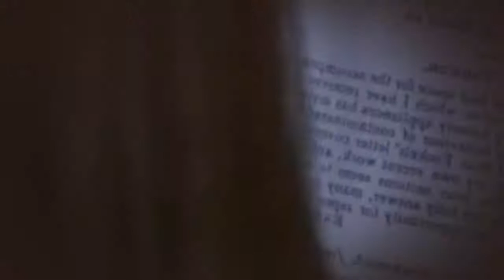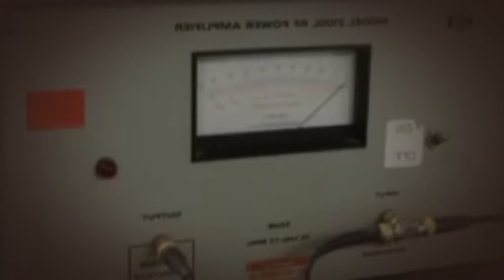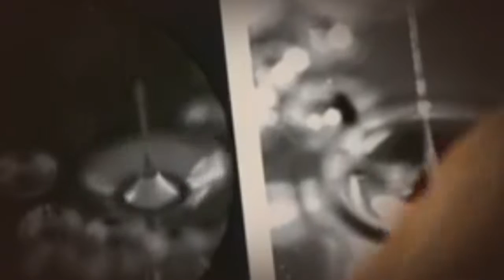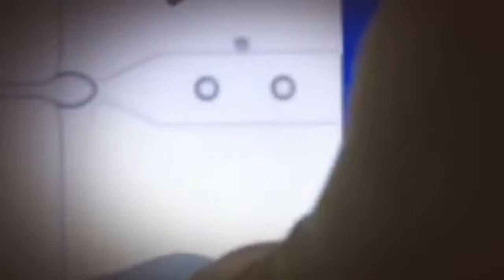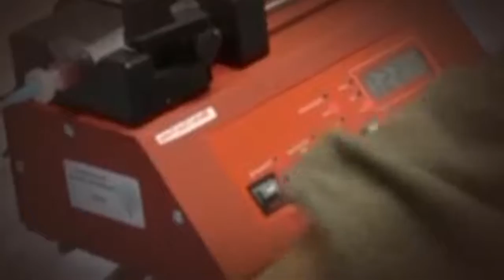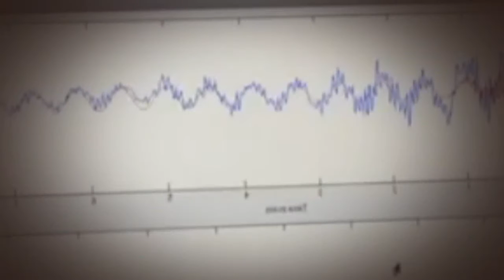Pop The Science of Bubbles 2013